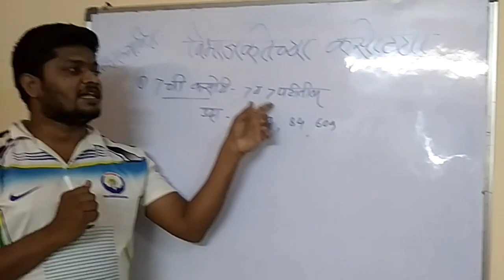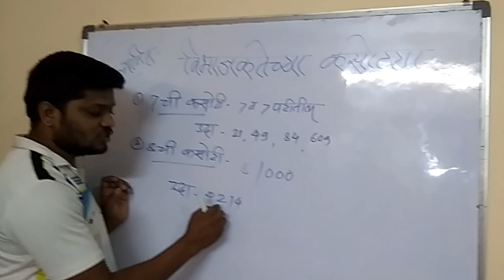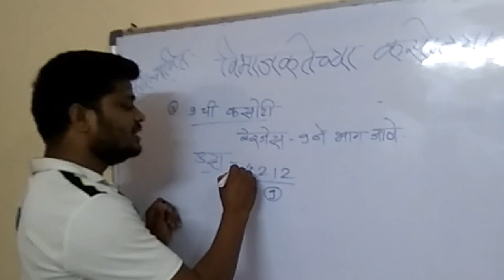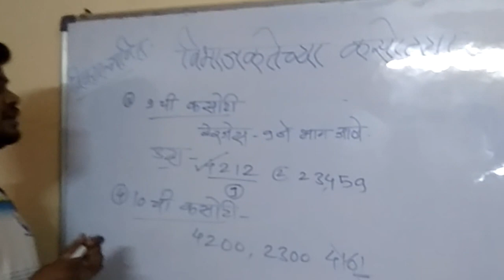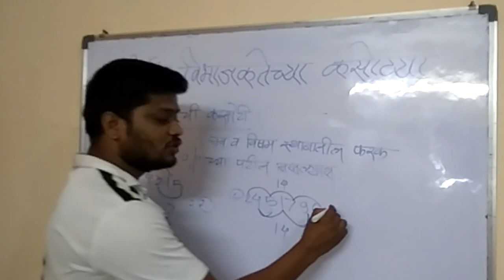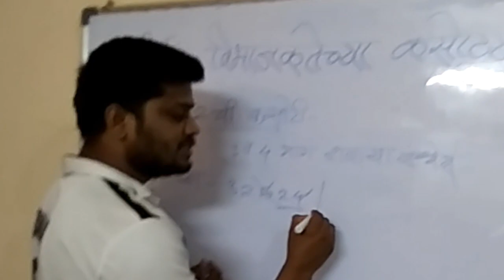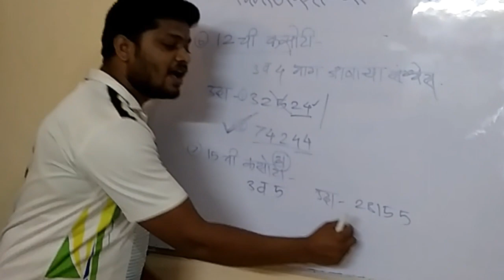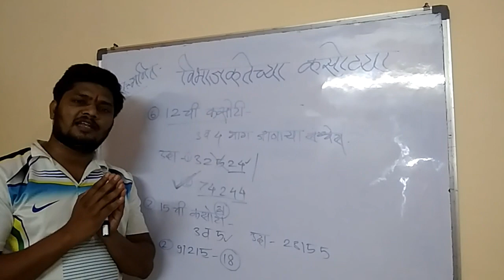विभाजकतेच्या कसोट्या भाग =-०२//७,८,९,१०,११,१२आणि १५ च्या कसोट्या..10 वी 12वी साठी उपयुक्त..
एमपीएससी ,यूपीएससी ,तलाठी, पोलीस भरती, विविध स्पर्धा परीक्षा साठी विशेष उपयुक्त
विभाजकता कसोट्या
विभाजकतेच्या कसोट्या...
सोप्या ट्रिक्स..